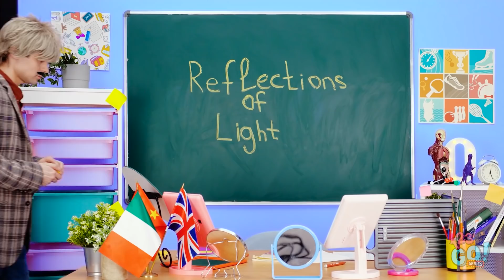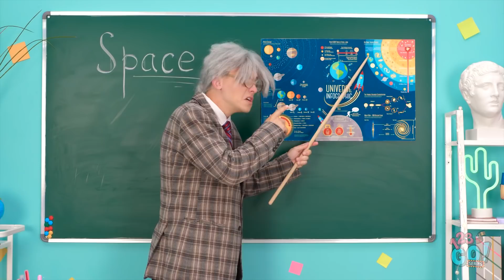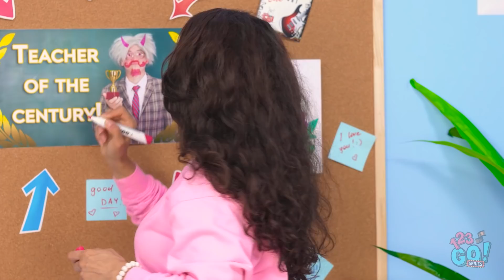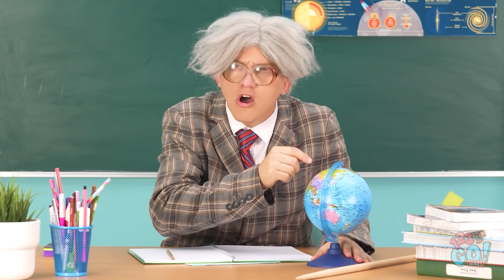COOL WAYS TO SNEAK MAKEUP INTO CLASS || Back To School Beautiful Makeup by 123 GO! SERIES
Ready to try sneaking your makeup into class?